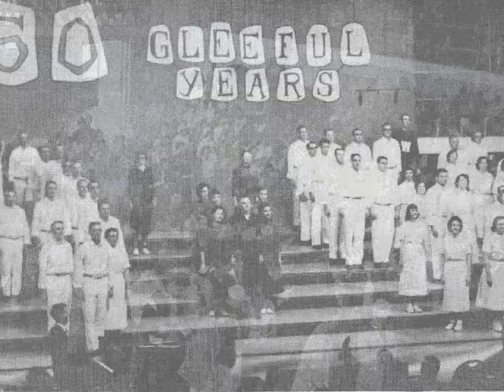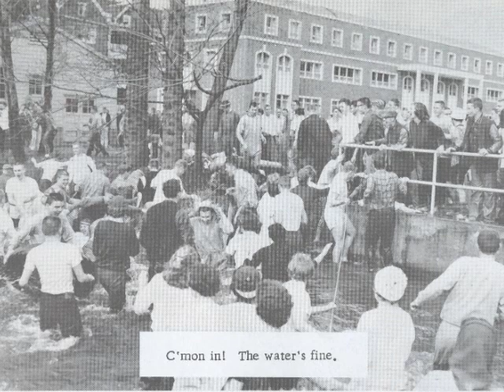To Victory - Willamette University Glee 1958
3rd Place - Sophomores - Class of 1960